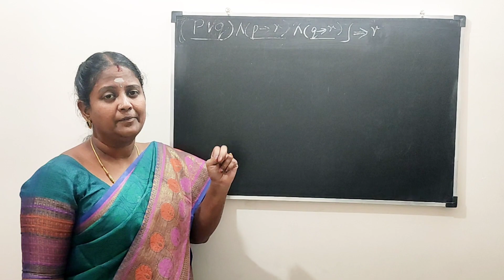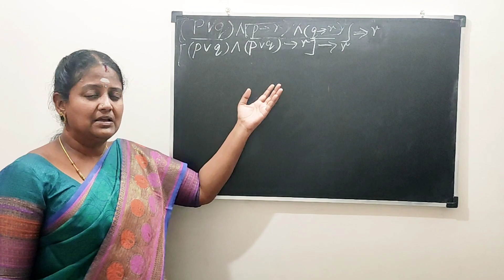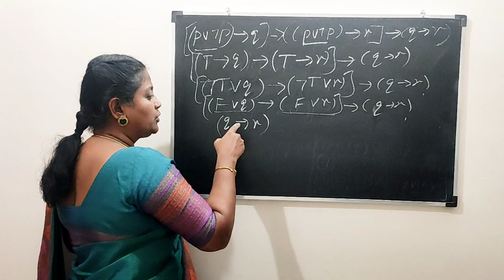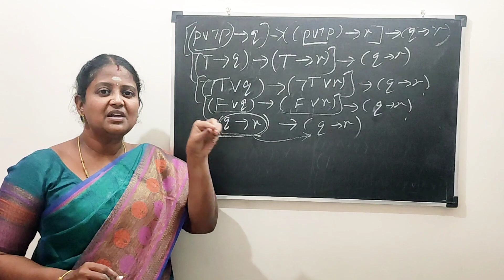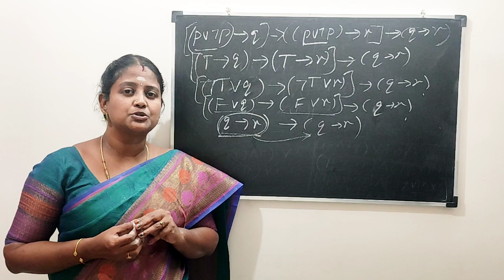Discrete Mathematics - Propositional Calculus : Examples